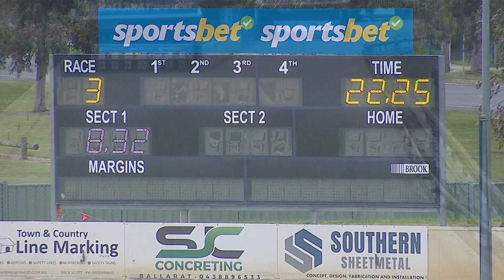BAL MON 16 SEP 24 R3